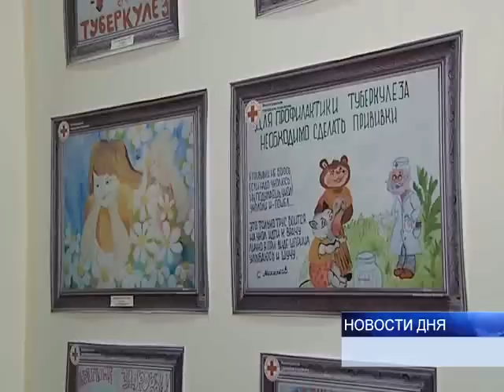БОРОТЬСЯ С ТУБЕРКУЛЕЗОМ ЧЕРЕЗ ДЕТСКИЕ РИСУНКИ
Тому, чтобы научить детей с раннего возраста заботиться о своем здоровье, призван  конкурс, организаторами которого выступили власти региона и волгоградское отделение Красного Креста. Школьники представили на суд жюри рисунки, где показали свои знания по туберкулезу.  Лучшие работы составили экспозицию в администрации области.